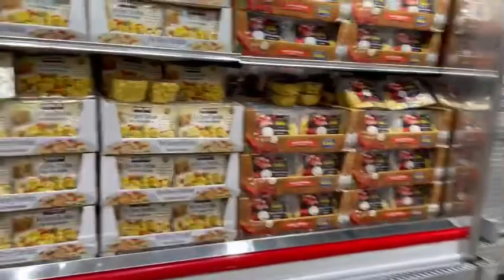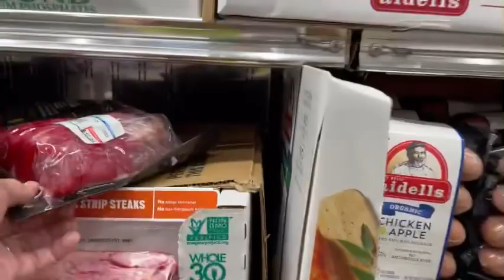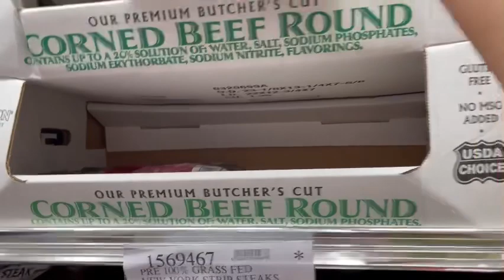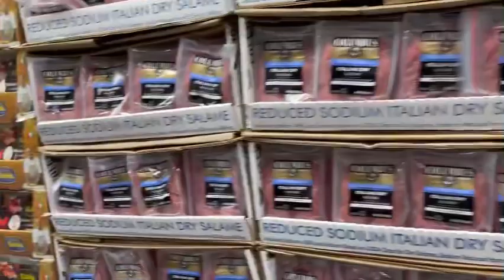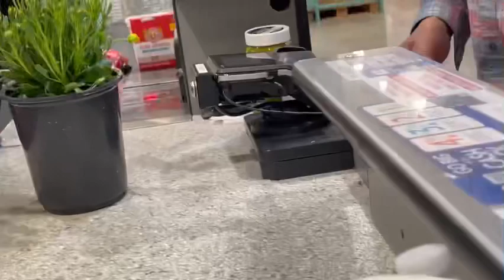Corned Beef made into Yellow Daisy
What makes us happy - do it.
Sige guys just watch until the end how it turns to be like that.
Lalalalabyooo😘😘😘
And God bless everyone